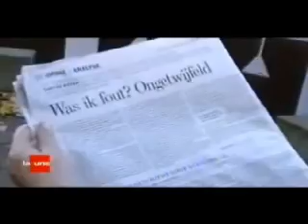RTBF journaal 6 november: Bart De Wever - Joodse gemeenschap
Reportage van Christophe Deborsu:
De Antwerpse Joodse gemeenschap weigert de excuses van Bart De Wever.

Luister vooral naar de slotzin!